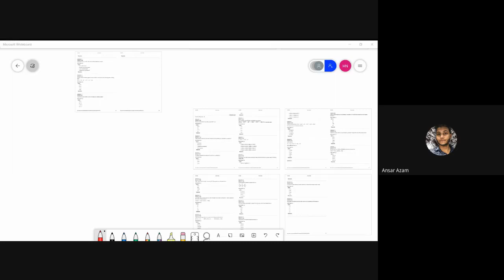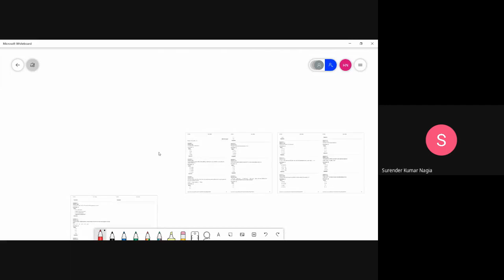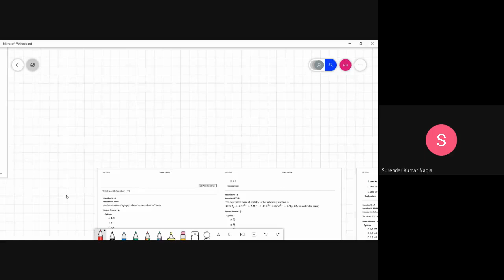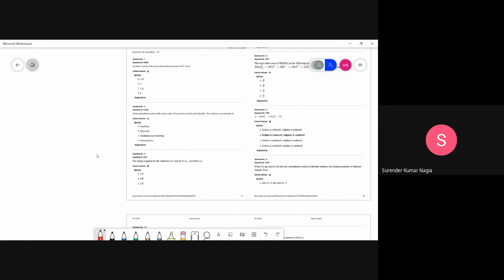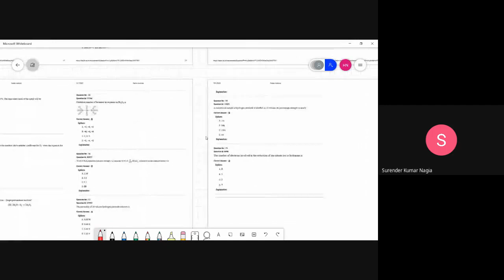qki azjc vqe 2020 09 30 at 23 20 GMT 7